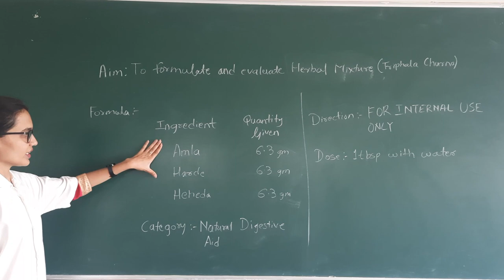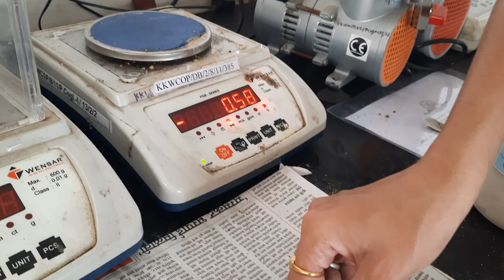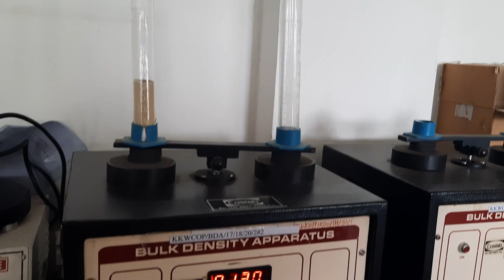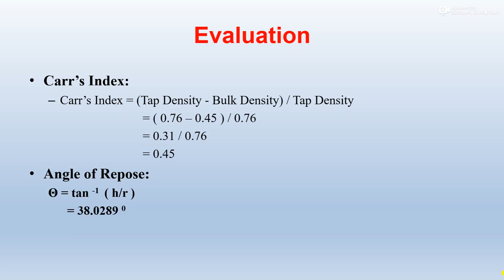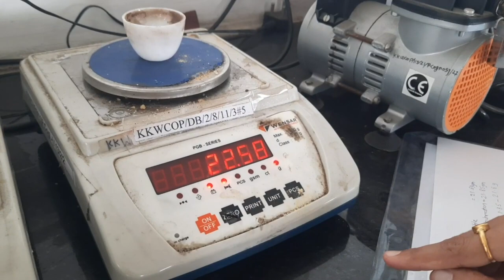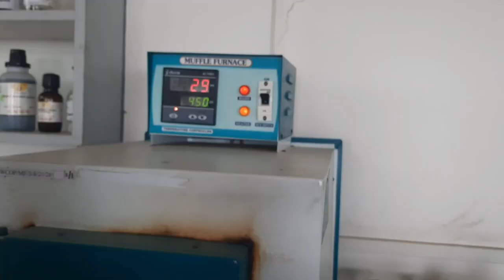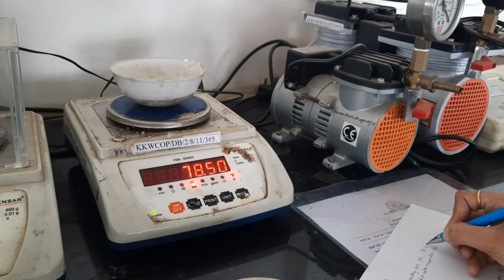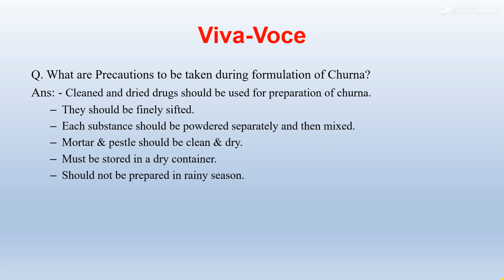HERBAL CHURNA PREPARATION AND EVALUATION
HDT SEM-VI T Y B PHARMACY